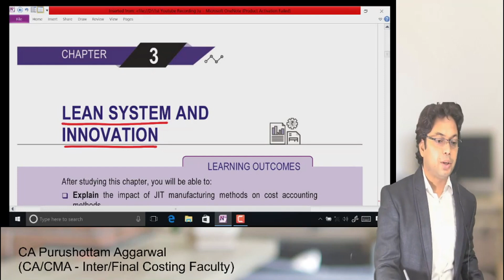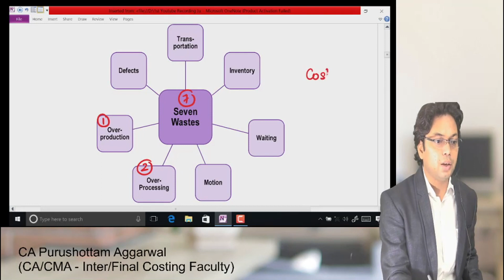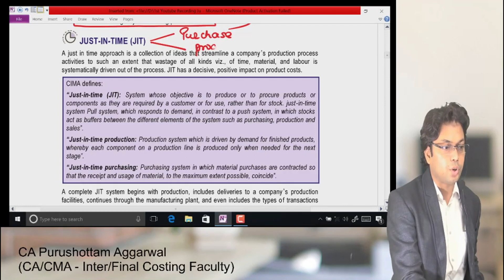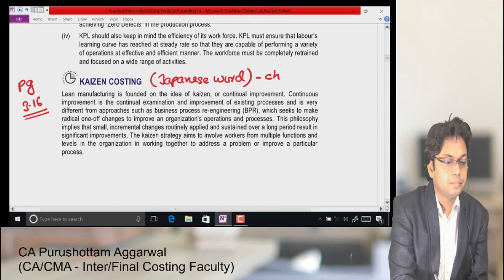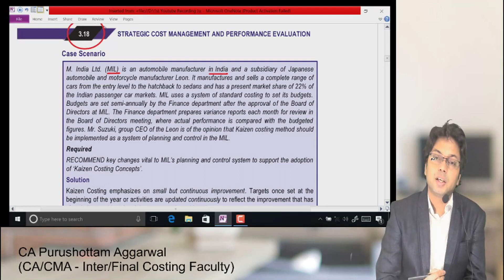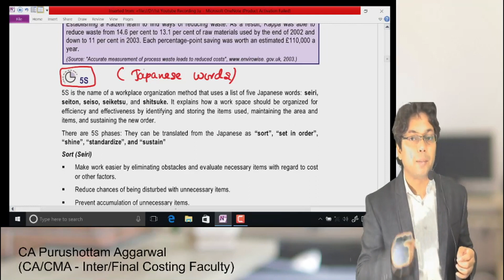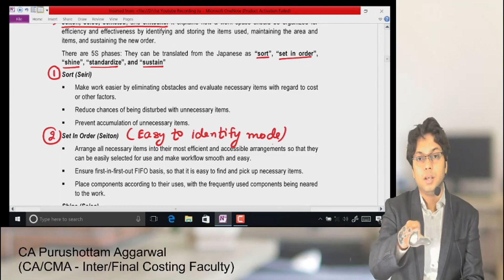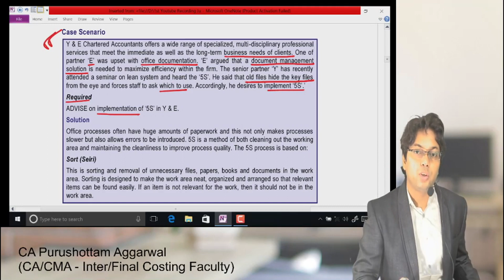LECTURE 6 CA FINAL COSTING THEORY NEW SYLLABUS REVISION by CA PURUSHOTTAM AGGARWAL SIR FOR SCM PE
LECTURE 6 CA FINAL COSTING THEORY NEW SYLLABUS REVISION  by CA PURUSHOTTAM AGGARWAL FOR SCM PE

Above video contains ca final costing theory revision lecture for new syllabus . icai study material will be covered in this series and all costing chapter revision will be uploaded. you can also check out our other videos for ca final costing revision classes.

Above video is useful for ca final students for costing (AMA / SCM PE) . in this revision series we will upload daily (most probably) video on each chapter.  Purushottam Aggarwal sir provides classes for ca final costing known as strategic cost management and performance evaluation and also for old syllabus knows as advanced management accounting - AMA. you can also visit telegram group for ca final costing one day revision notes.

Pen Drive Available For Subjects listed below.

SCM PE Revision